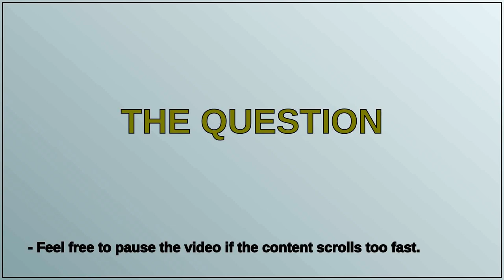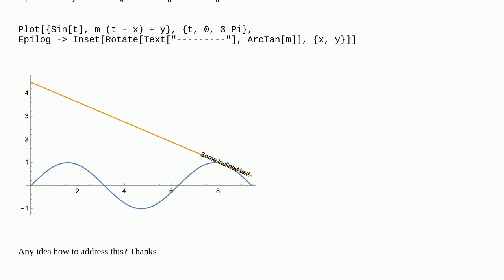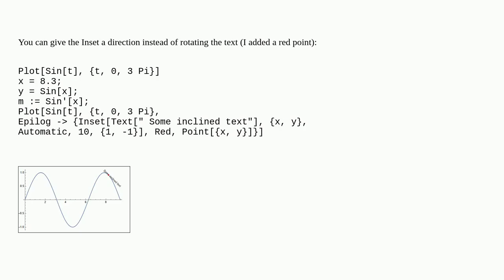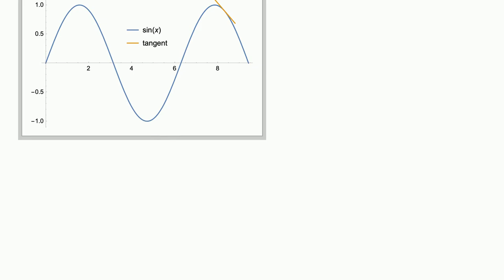Adding text with apparent incorrect inclination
A special thanks goes out to the community

  plotting